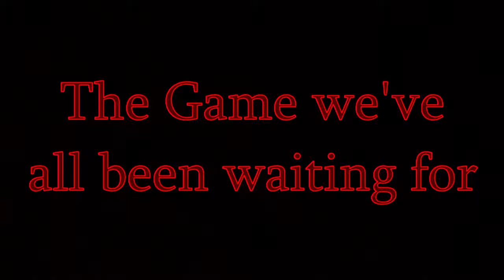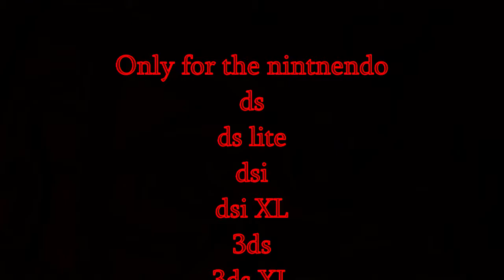Super Mario Galaxy Ds Trailer [fake]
This video is just a joke, this is a fan made demo by the following
Look at this video to download the demo on your computer. There's also a way to put the game on to a dstwo card if you have one of those. You just have to extract the galaxyds.nds file out of the zipper folder. If you use the dstwo card you can only play it on the ds or the ds lite. I don't know about if the dstwo card works with the dsi or not.